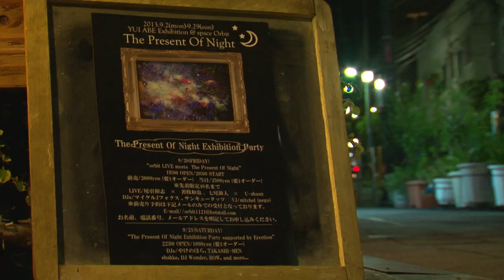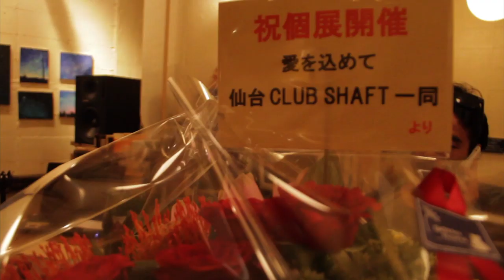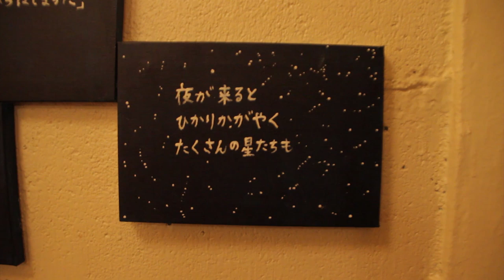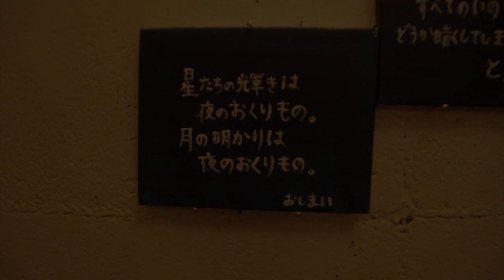阿部結 絵画展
2013年9月2日から9月29日まで行われた阿部結の絵画展の記録。
＠三軒茶屋space Obit